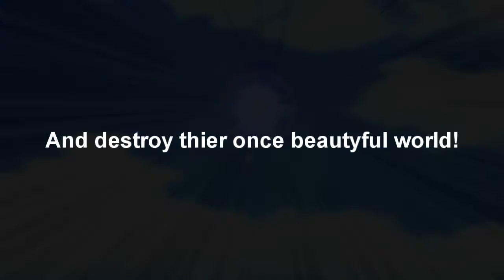Super Mario 64 The Total Annihilation Trailer